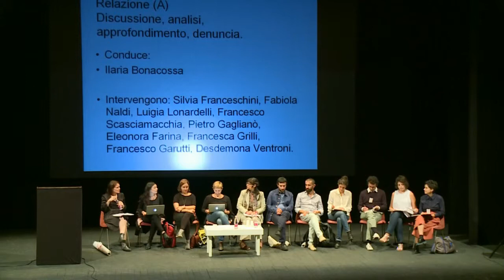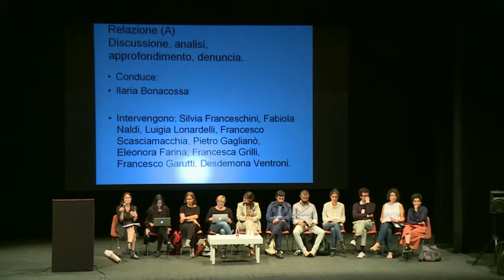Forum arte cont. it. 2015 - Rel. macroarea Discussione, analisi, approfondimento, denuncia -1a p.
Forum dell'arte contemporanea italiana 2015. Prato, 25-26-27 settembre.
Relazione macroarea "Discussione, analisi, approfondimento, denuncia" con i coordinatori dei tavoli Silvia Franceschini, Fabiola Naldi, Luigia Lonardelli, Francesco Scasciamacchia, Pietro Gaglianò, Eleonora Farina, Francesca Grilli, Francesco Garutti, Desdemona Ventroni. Conduce il dibattito Ilaria Bonacossa.